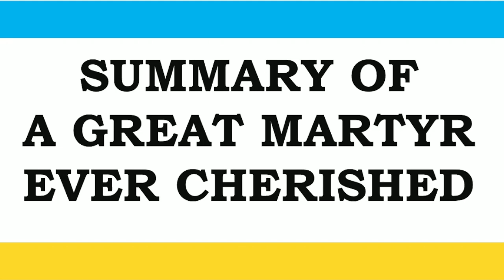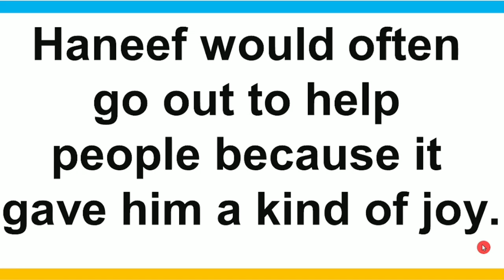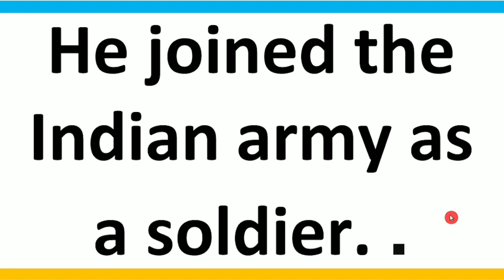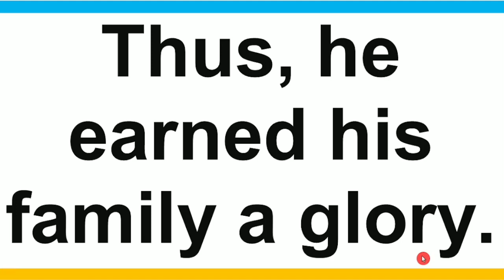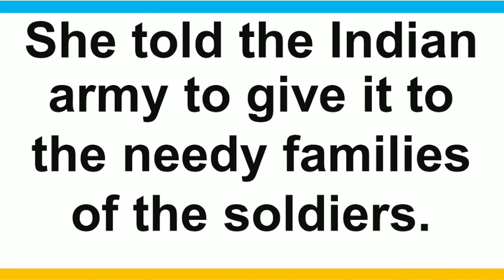A GREAT MARTYR EVER CHERISHED | SUMMARY IN 13 SENTENCES ONLY | KEY POINTS | SSLC ENGLISH